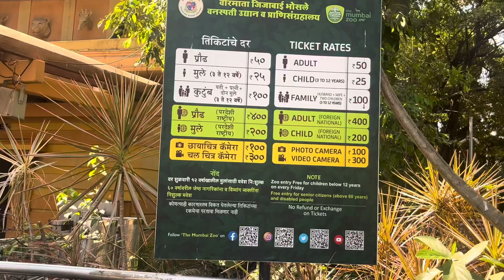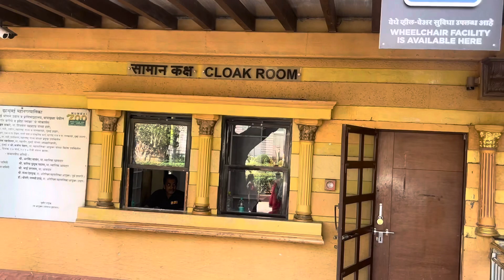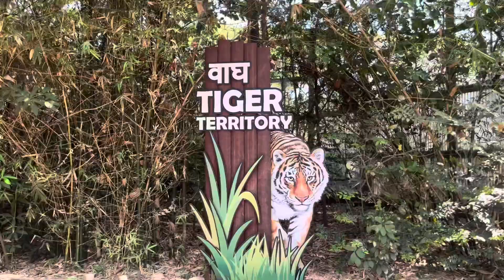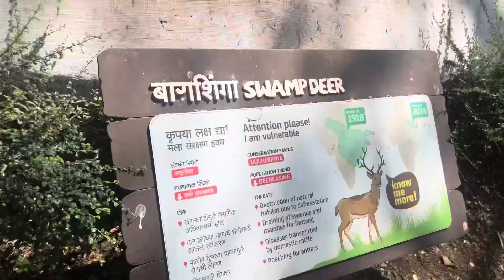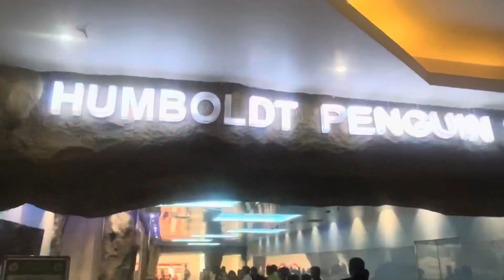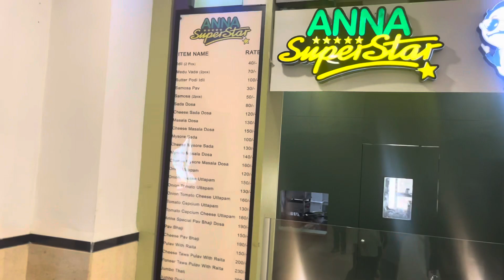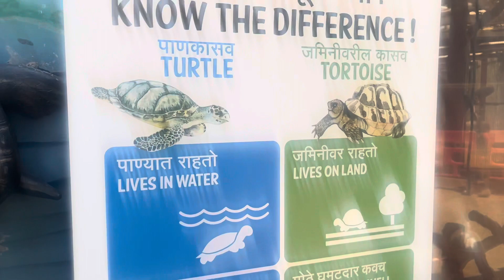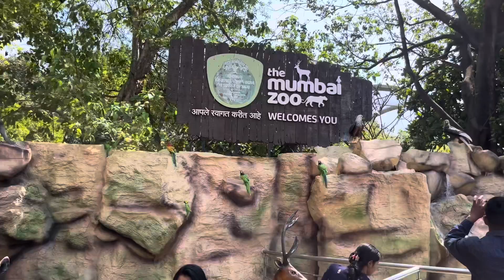राणीची बाग संपूर्ण माहिती | Byculla Zoo Mumbai All Information